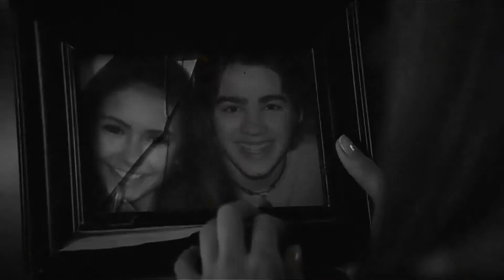Praying to a god.. Elena Gilbert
I miss Elena and I feel very identified with her so I made this video. Enjoy it !!!